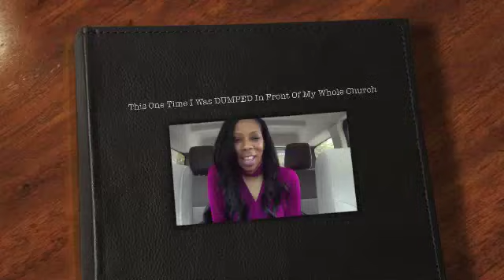Storytime: This One Time I Was DUMPED In Front Of My Whole Church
Roxstars,

So, I guess I had a story to tell, lol.

itsrox